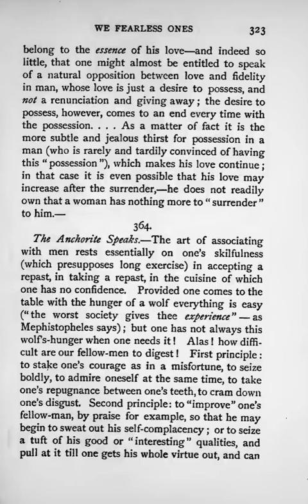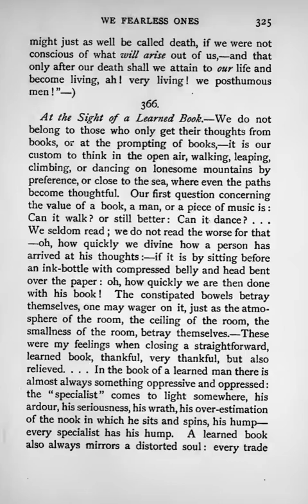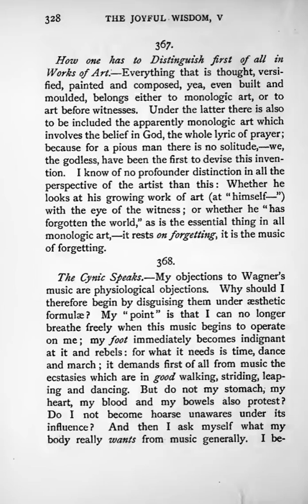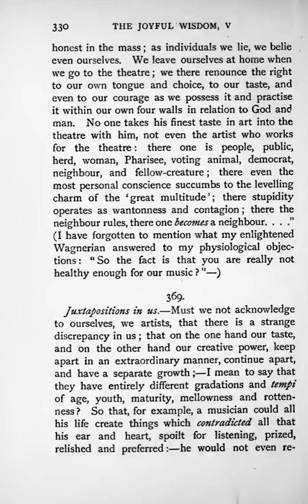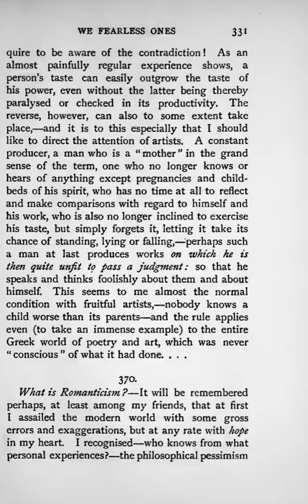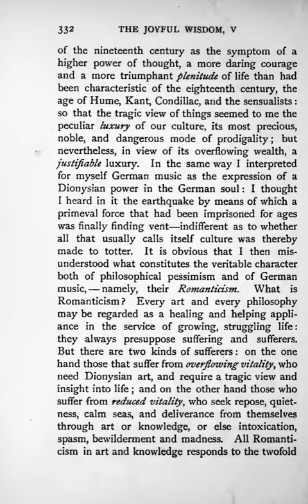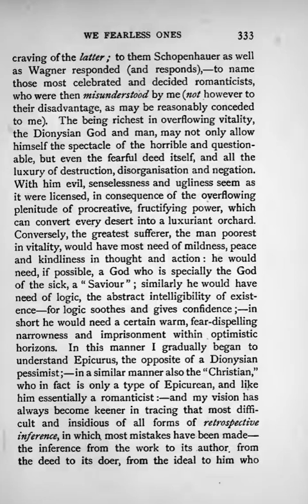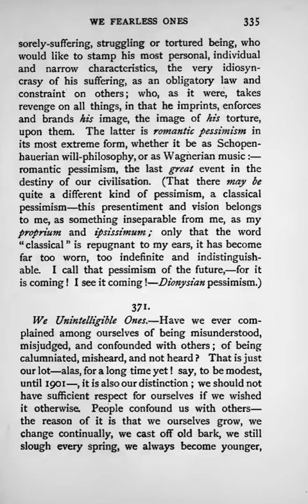Nietzsche - The Gay Science, Book 5 - 364-370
several aphorisms from Book 5 of The Gay Science, by Friedrich Nietzsche, live performance, read/sing with guitar by Brian Brock